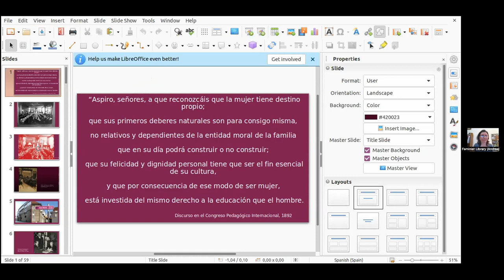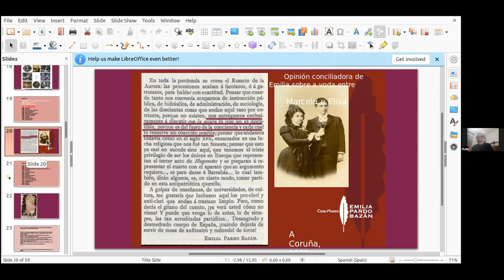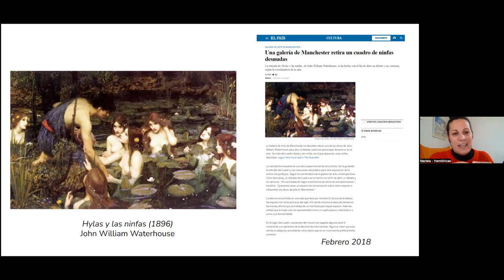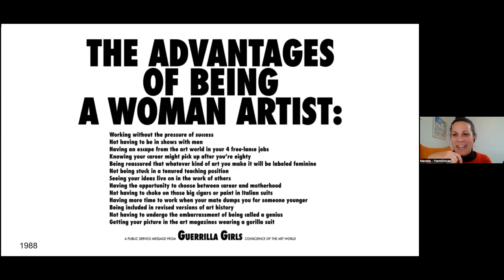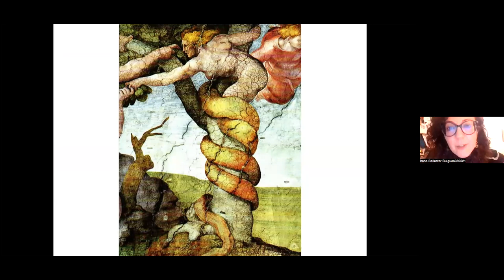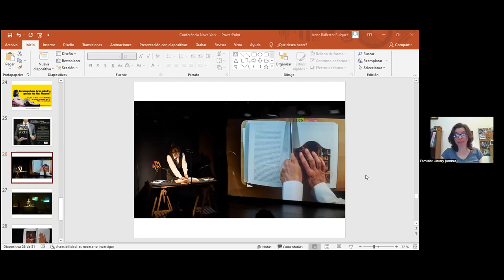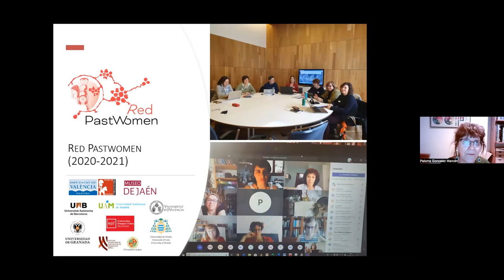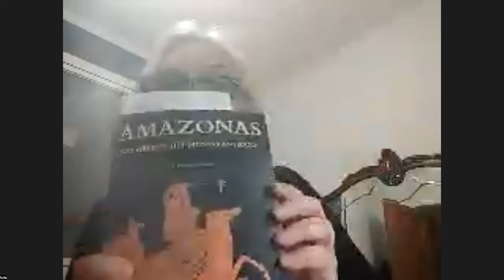Visibilización de la historia de las mujeres en museos y archivos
Este evento se grabó el martes 15 de marzo del 2022, 7pm-9pm (Reino Unido)

Modera: Andrea Kropman.

En esta charla conoceremos cómo es la situación de la representación del arte y la historia de las mujeres en museos y archivos.

En el Club de lectura en castellano de la Feminist Library, hemos abordado lecturas con relación a la visibilización de las mujeres en distintos espacios y ámbitos. En esta ocasión organizamos una charla para conocer cuál es la historia de las mujeres que se expone en museos y se guarda en los archivos. Quienes nos acompañan son personas que llevan tiempo trabajando en estas áreas con perspectiva de género y nos hablarán de la evolución y los retos presentes y futuros.

Programa:

    “Emilia Pardo Bazán, creada a si misma…contra viento y marea.” Xulia Santiso Conservadora responsable de la Casa-Museo Emilia Pardo Bazán hablará sobre La autoconstrucción de un personaje,sobre el patrimonio que generó (casas, biblioteca,archivo) y sobre su legado actual en el centenario de su muerte.

    “¿Dónde (y cómo) están las mujeres?” Sara López Jiménez y Mariela Maitane de Herstoricas harán una charla para reivindicar la necesidad de seguir desarrollando proyectos que visibilicen la historia de las mujeres, para completar los relatos sesgados ofrecidos desde las instituciones culturales.

    “Miradas violeta: arte y feminismo en los museos” Irene Ballester Buigues, Gestora cultural especialista en estudios feministas en arte y género, abordará la presencia de las mujeres artistas en los museos y en los manuales de Historia del Arte.

    “Museos y mujeres: el proyecto Pastwomen” Begoña Soler Mayor del Proyecto Pastwomen y Conservadora del Museu de Prehistoria de Valencia, dará a conocer el proyecto Pastwomen, su origen, composición y funcionamiento y abordaremos brevemente la representación de las mujeres en los discursos museológicos y museográficos.